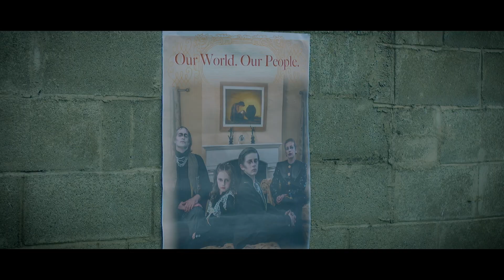The Ban Trailer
In 2017 a group of youth theatre students from Limerick went into schools in Ireland and asked children from diverse ethnic backgrounds what they thought of Trump’s travel ban.  This 10 minute short is a product of their answer.  It is also a prophecy.  They said said that children would be separated, removed from their parents and friends.  They said that children would have to hide or conform in order to be accepted by society. Funded by the Young Ensembles Scheme of the Arts Council.  Produced by The County Limerick Youth Theatre, The Ban, was written, filmed and styled by young people and children as part of an anti-racism project exploring governance.  We hope that you enjoy it.